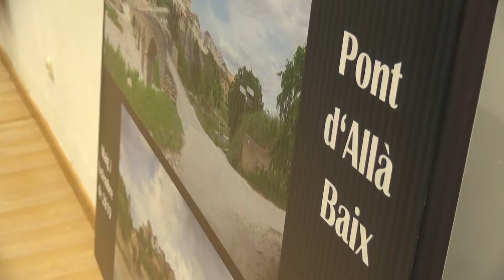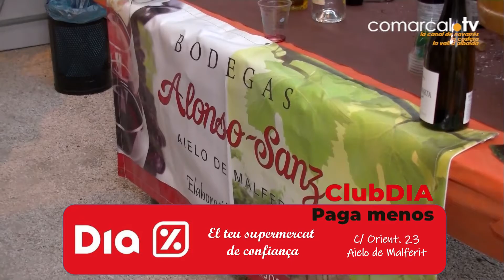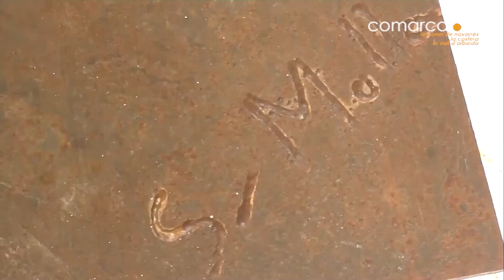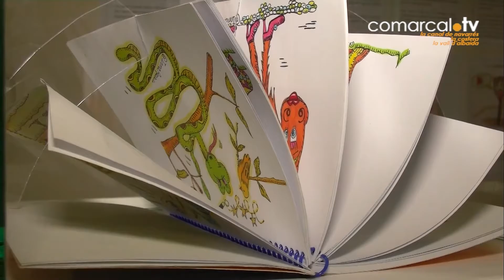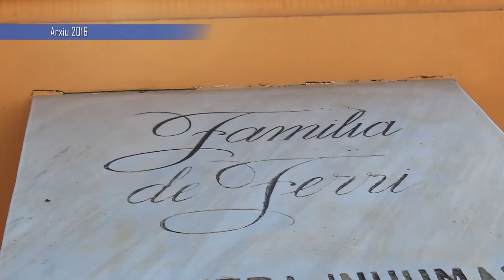Informatiu Octubre 2020 [AIELO CAM MEDIA]